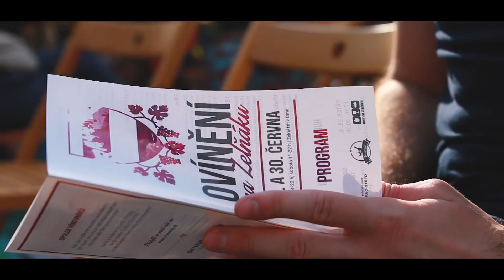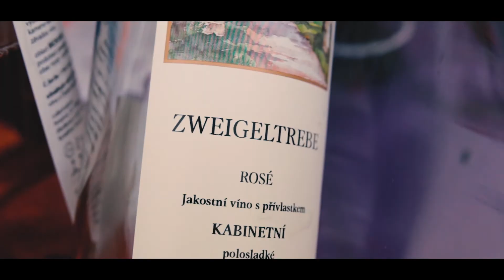Májové Ovínění 2018 | aftermovie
Rychlý, svižný sestřih z akce Májové ovínění, která se konala v roce 2018.

Kamera & střih: Ondřej Chalupa
Vytvořila Czech Social Production, s.r.o. v roce 2018.